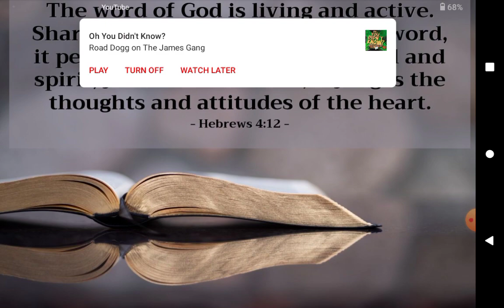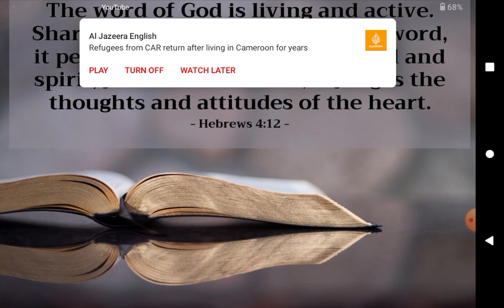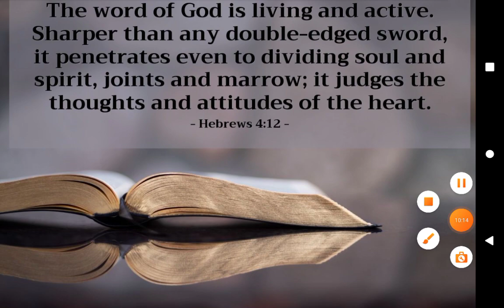This WORD ONLY is doing the Damage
Damage=Harm that's done to someone or something that makes them less successful!